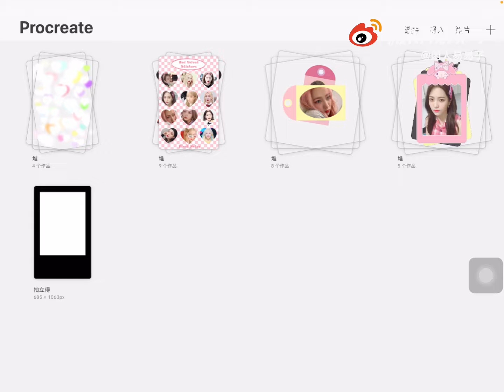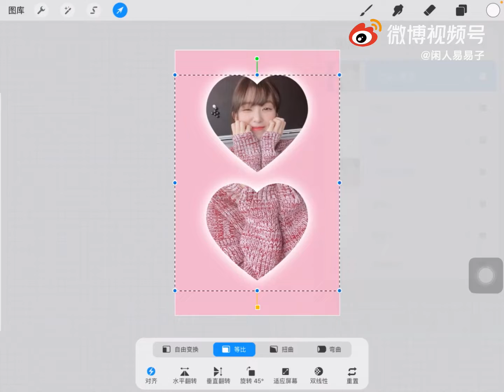💐P8 💐how to make kpop polaroids with procreate tutorial 💕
🆙 ♡ : Ｈｅｌｌｏ　（ーヸぴ）
Thank you for passing by, welcome!

📎 ♡: Ｌｉｎｋｓ　（ね嵐炎）

🔎 for the Polaroid

⁉️ ♡: Ｆａｑ　（ぬォ援）

✎ Vietnam! ♡ 🇻🇳